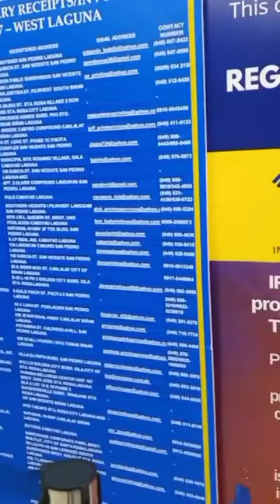MINI VLOG | DAHILAN KUNG BAKIT HINDI AKO NAKAKUHA NG TIN I'D AT PAGIBIG LOYALTY CARD!😩| SarahBedrona